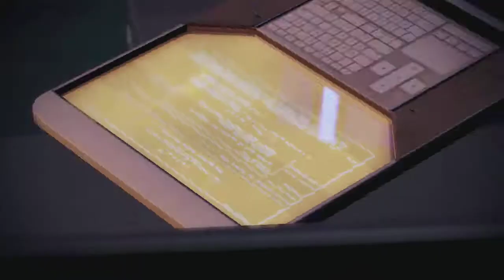Mass Effect 2 Part 87 I am a Biotic God!!! Paragon Playthrough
- Part 1 The Lazarus Project

It's always good to note that when you see a Volus that looks high as fuck, you may in fact be dealing with a biotic god. or just a Volus thats high as fuck.

Biotic God!